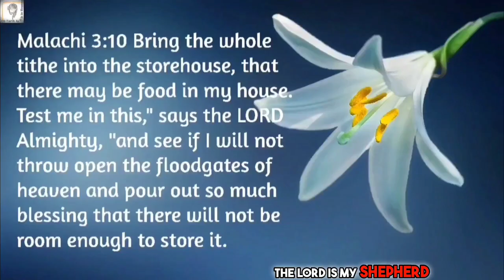Are You Ready To Receive The Massive October Prophecy 2024?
Join Anointed Prophetess Grace Nishidha for the Massive October Prophecy 2024! Are you ready to receive this powerful GOD message today? Tune in now for the prophetic word today!

(Firstfruits/Tithes/Thanksgiving Offerings)
UPI ID: nishidha2020@icici

prophetic word
october prophecy 2024
prophecy 2024
end times prophecy 2024
october prophetic word 2024
prophetic
prophecy
speaking in tongues
pastor chris
praying in tongues
chris oyakhilome
october surprise
grace nishidha ministries
the prophetic word you need to hear for 2024
god message
god message today
god says